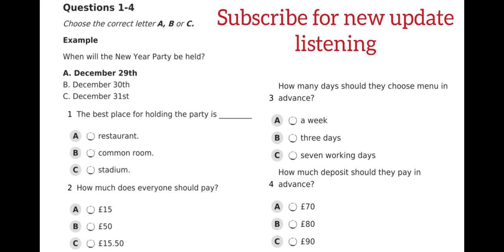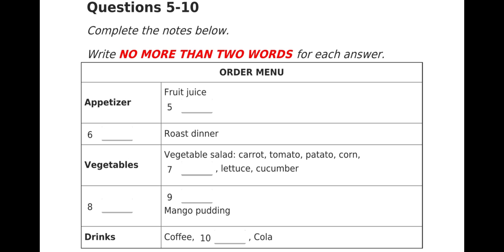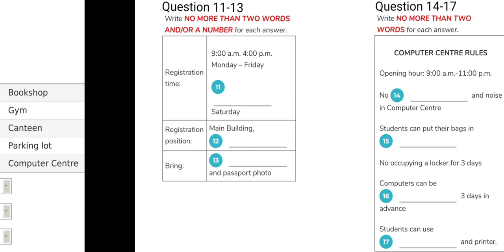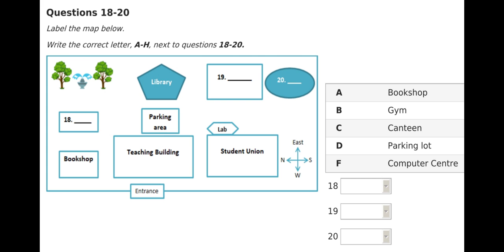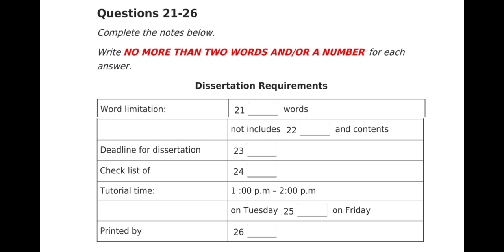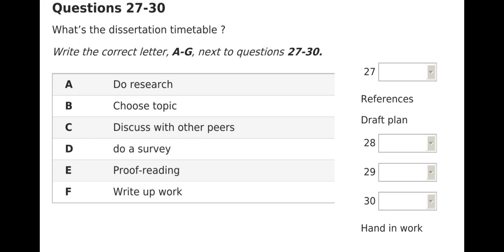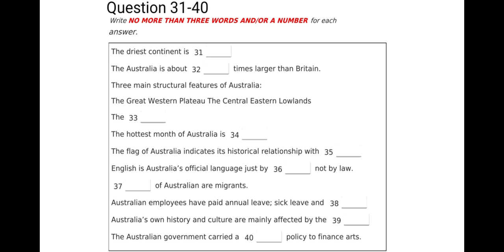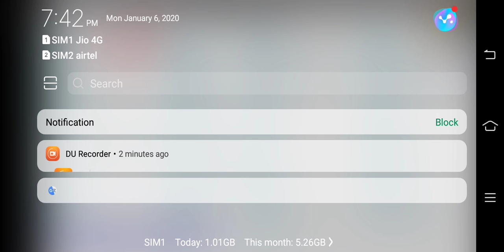Order menu ielts listening test 2020 | computer centre rules listening | dissertation requirements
The IELTS Listening Test by (OlyeCam IELTS) ~IELTS Candidate DO LISTENING TEST IMPROVE YOUR SKILLS :- You will be given time to read through the questions before you listen. You will hear each recording of the Listening test only once.

latest Cambridge ielts listening test 2020,
cambridge new ielts listening format,

listening ielts practice test Cambridge,
listening ielts practice test Cambridge 2020,
listening english practice 2020,
listening fill in the blanks pte listening oet practice test,
listening tips for ielts,
listening test for ielts practise,

fast listening practice test 2020,
hard listening test ielts 2020,